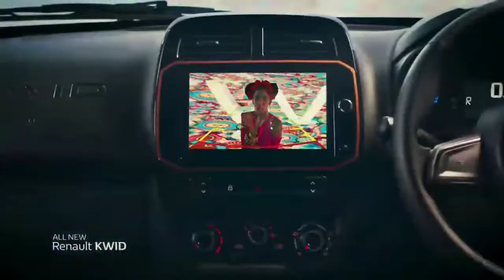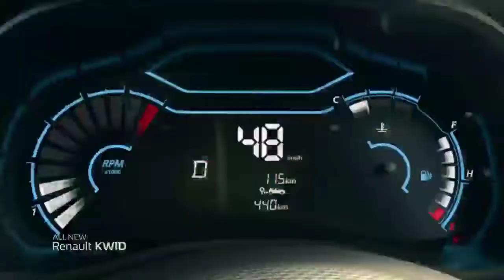Maruti s presso vs Renault Kwid || Car compare || Which is best